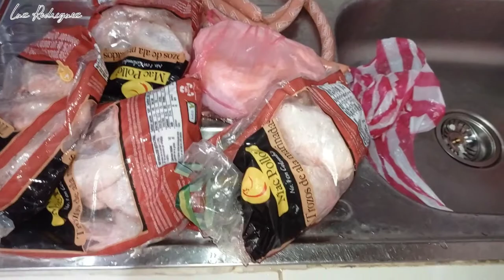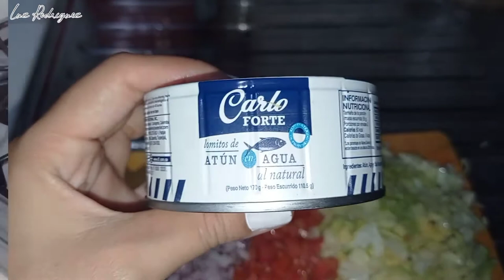DESPENSA QUINCENAL PARA 5 PERSONAS 💰+ RECETA PARA LA CENA🍅🥬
👋Hola Mi gente espero estén súper bien.
hoy les traigo un vídeo de despensa Quincenal, algunas cositas no las compré porqué aún tenía.

🌼infinitas bendiciones 🤗